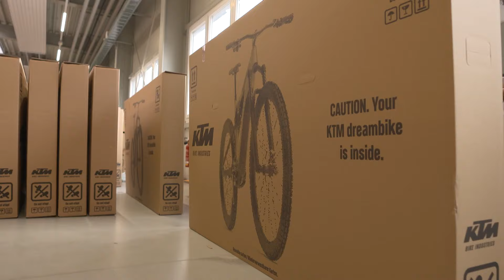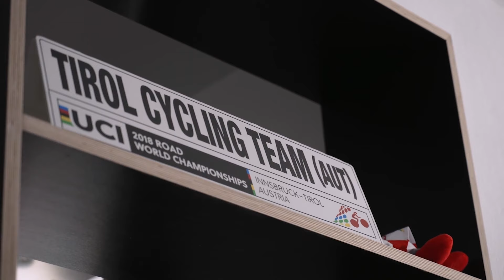Österreich dreht am Rad – Ausgabe #3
Gast bei KTM Fahrrad in Mattighofen
Beim Besuch des Traditionsunternehmens KTM Fahrrad haben wir uns u.a. mit MTB Staatsmeister Max Foidl, sowie seinen Teamkollegen Mario Bair und Leonie Daubermann getroffen. Alle 3 fahren für das KTM Factory MTB Team. Weiters unterhalten wir uns mit Benjamin Eckerstorfer vom Tirol KTM Cycling Team.

Der Rennsport hat lange Tradition im Hause KTM Fahrrad. Der Name KTM Fahrrad wird über die große Bühne des Radsports in die ganze Welt hinaus getragen. Dank den Teams und Athleten können die KTM-Ingenieure direkt auf das Feedback von der Rennstrecke reagieren. Die Erfahrungen der Profis garantieren KTM-Qualität in jedem einzelnen Produkt.

Über einen LIKE und ABO würden wir uns sehr freuen.
Kommentar für den Algorithmus.
Vielen Dank 😊💙

Empfangen Sie unseren TV-Kanal über Magenta, SimpliTV, A1 NOW oder